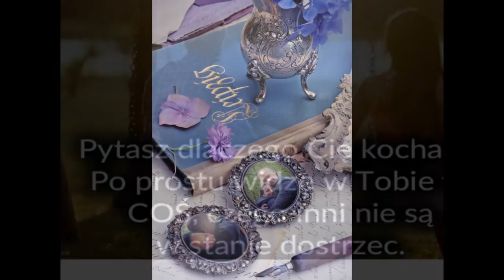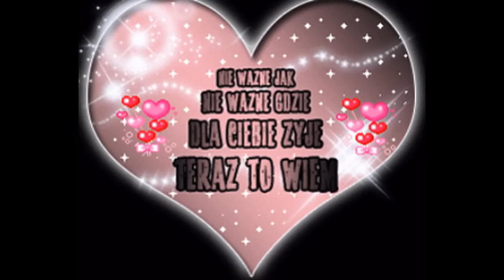Pytasz - Dlaczego Cię kocham?